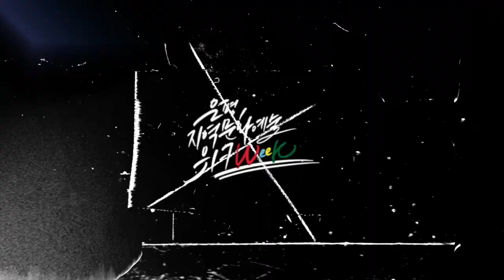[은평 지역문화예술 위크 WEEK] 경서도소리포럼(은평의 옛소리, 잡잡가 활성화 콘텐츠 연구)_세션1. 은평 지역문화예술 콘텐츠 공유회_지역문화 프로젝트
[은평 지역문화예술 위크 WEEK] 세션1. 은평 지역문화예술 콘텐츠 공유회

지역문화 프로젝트

김문성 대표(경서도소리포럼) - 은평의 옛소리, 잡잡가 활성화 콘텐츠 연구
00:22 단체 소개
00:47 프로젝트 소개
01:29 ‘잡잡가’란?
02:01 잡잡가에 관심을 갖게 된 이유
03:28 잡잡가의 현대화를 위해 새롭게 시도한 점
04:05 그 과정에서 어려웠던 점
05:26 은평 지역 내에서 이번 프로젝트가 갖는 의미
05:56 전하고 싶은 말

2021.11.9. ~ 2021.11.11